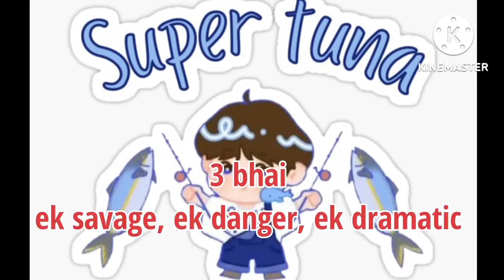taekook ke life me lisa ki entry/part 8/is tae pregnant?/ bts funny hindi dubbing